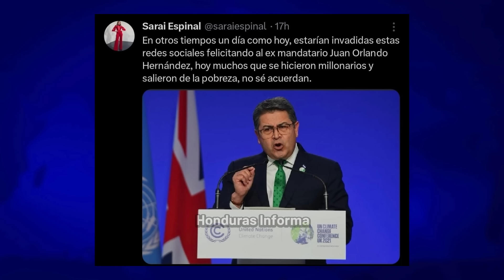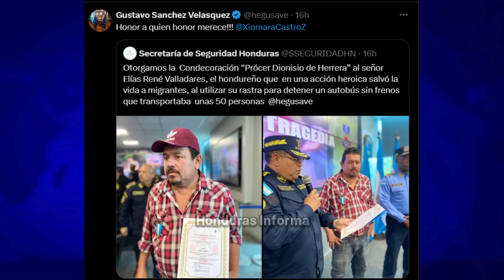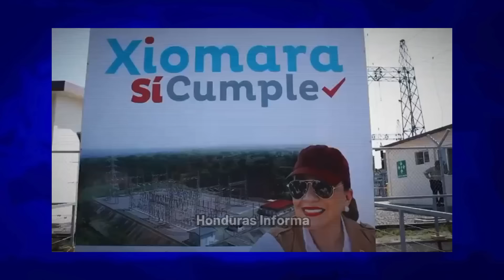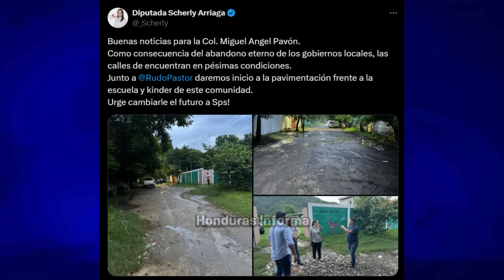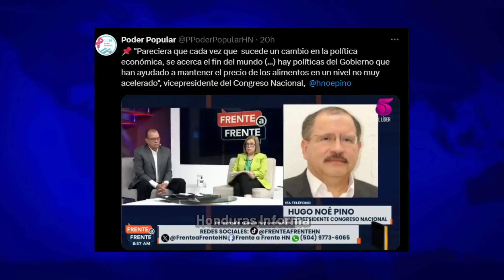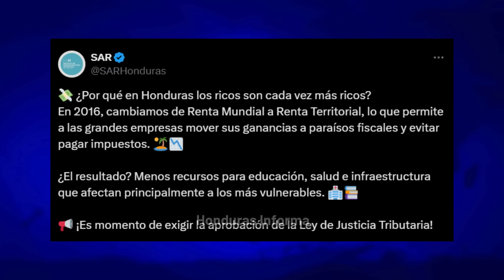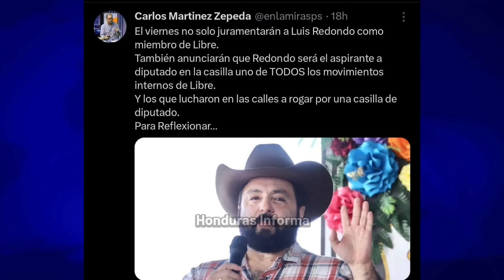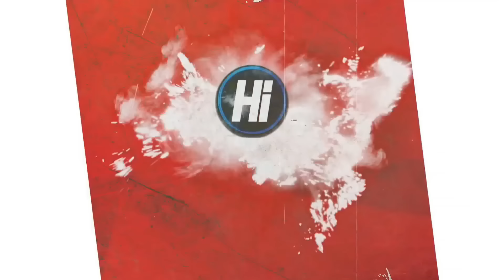DipuRATAS se Trampan Piña EN VIVO / Verguenza: Xiomara METE LAS PATAS de nuevo / Redondo el Mimado?